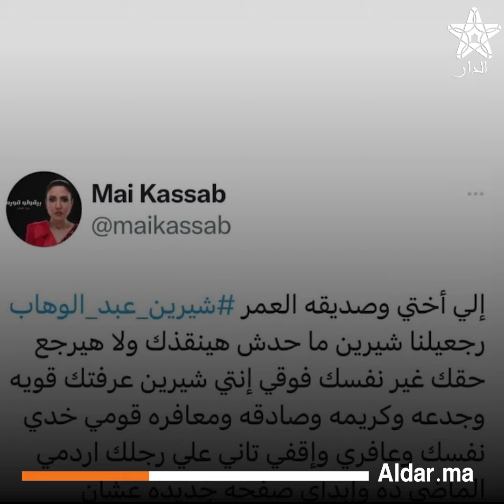بعد أزمتها مع طليقها.. شيرين عبدالوهاب تدخل مصحة نفسية